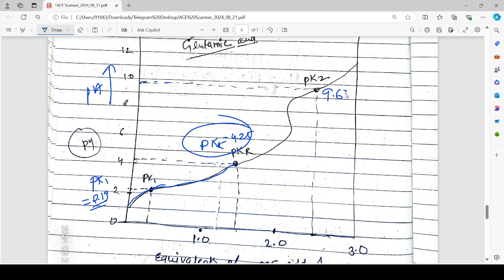titration_curve_of_amino_acid part3 by_madhuri aminoacid